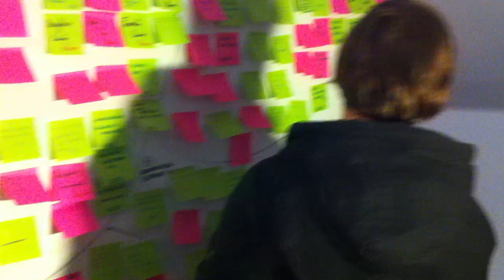Max sobre el Banco Común de Conocimiento - CIEE Sevilla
Fragmento de una clase del Taller de Producción Audiovisual y Nuevos Medios que ZEMOS98 imparte en CIEE Sevilla.

Corresponde a la clase en la que hicimos un Banco Común de Conocimientos (más info PLATONIQ).